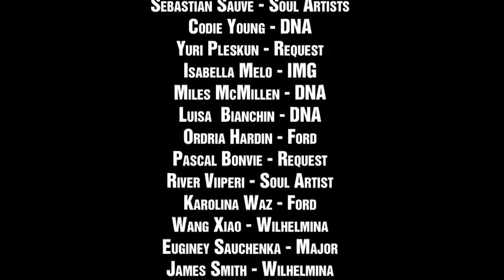Committed - a models.com fashion video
Casey Brooks reuniu um time de tops em um momento de loucurinhas fashion, ao som de Santigold.
 Vídeo de Casey Brooks para models.com
 Fashion Director: Raul Guerrero
 Hair: Marco Testa
 Make Up: Jen Myles
 Editor: Nuno Xico
 Director of Photography: Joel Hood

Models:
 Kelly Mittendorf -- Marilyn
 Sebastian Sauvé -- Soul Artists
 Codie Young -- DNA
 Yuri Pleskun -- Request
 Isabella Melo -- IMG
 Miles McMillan -- DNA
 Luisa Bianchin -- DNA
 Ondria Hardin -- Ford
 Pascal Bonvie -- Request
 River Viiperi -- Soul Artist
 Karolina Waz -- Ford
 Wang Xiao -- Wilhelmina
 Eugeniy Sauchenka -- Major
 James Smith -- Wilhelmina
 Lowell Tautchin -- Soul Artists
 Marie Piovesan -- Marilyn
 Alexander Beck -- DNA
 Maja -- NY Model
 Ros Georgiou -- Marilyn

Designers:
 Factory by Erik Hart
 JNBY
 Kiberly Ovitz
 Lars Andersson
 Mandy Coon
 MM6
 Nicholas K
 Nomia
 Oak
 Odilon
 Parkchoonmoo
 RAD by Rad Hourani
 Raun LaRose
 Richard Chai
 Siki Im
 Simon Spurr
 Timo Weiland
 Won Hundred
 Zana Bayne

Photo Assistants:
 Chris Pino
 Floyd Johnson
 Derek Johnson

Fashion Assistants:
 Sarah Perillo
 Nick Alvarez
 Mike Harrison

Hair Assistant:
Joshua Rossignol

Make Up Assistant:
 Dominique Farina